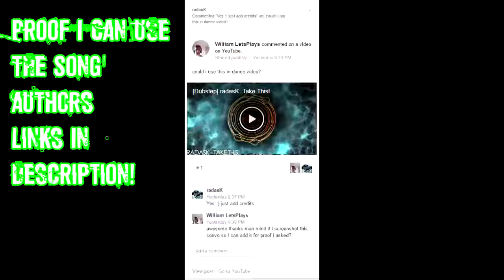Dubstep Dance To Take This By RadasK!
Stand Collar Zipper Black Jacket